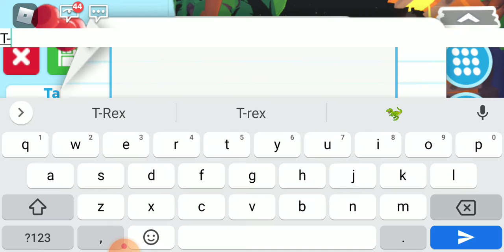*PET WEAR* in Adopt Me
If you guys have any offers go to my TikTok SilverGamer101 and comment what you want and your offer...